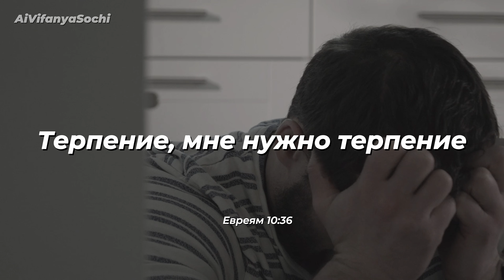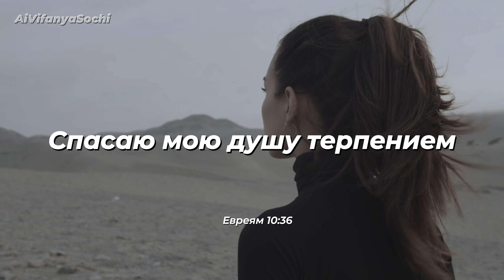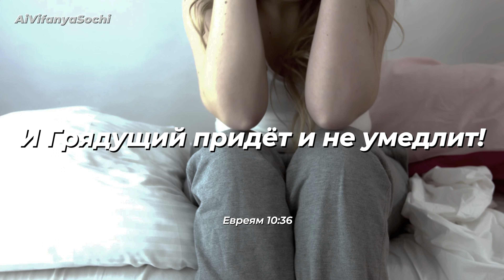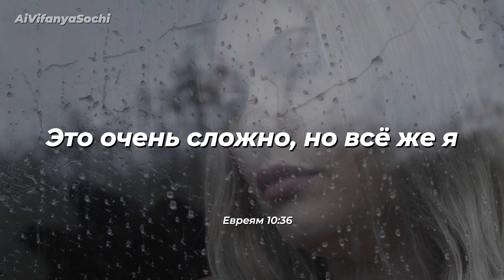Спасаю мою душу терпением - AiVifanyaSochi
Песня создана на основе Евреям 10:36
(Песня создана с помощью нейросети)